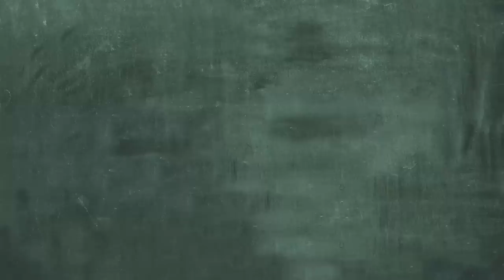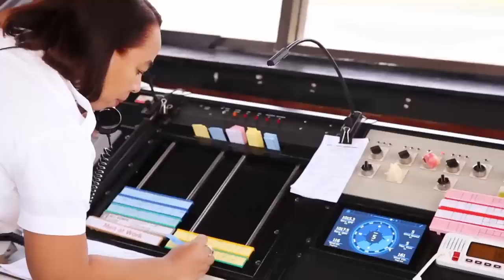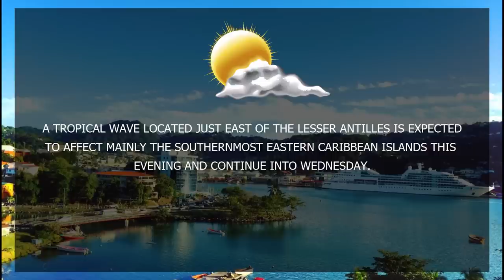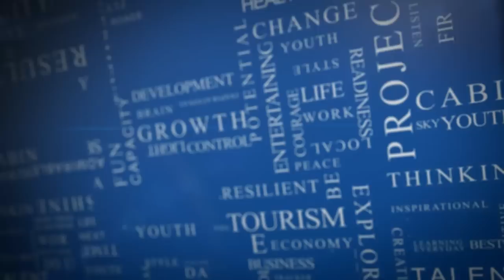NTN Nightly News (June 18, 2019)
In Today's Package :

Saint Lucia’s Prime Minister  has made the plea for OECS member states to place more attention on adaptation.

The Global Environment Facility assign US$4 million to Saint Lucia’s climate change efforts.

Junior Carnival gears up for another spectacular display.